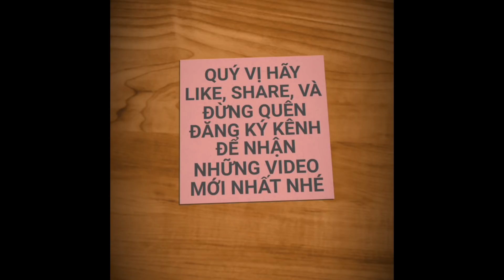ĐI CHỢ BÀ CHIỂU ĂN CHÈ VÀ THƯỞNG THỨC BỮA CƠM GIA ĐÌNH | saigon travel Guide